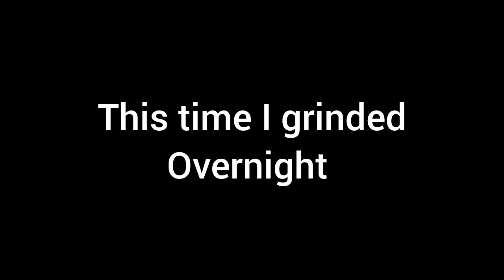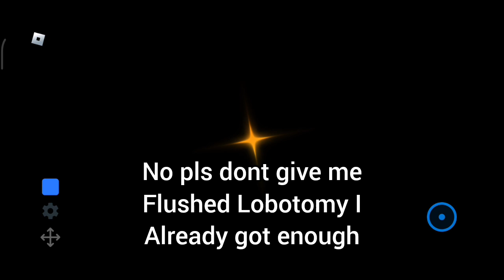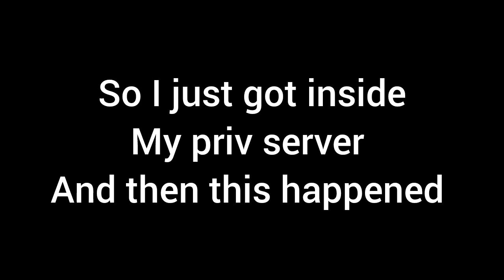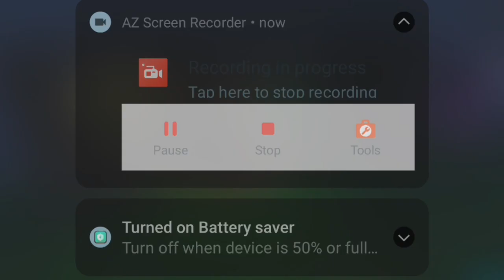100K ROLLS SOL'S RNG VIDEO